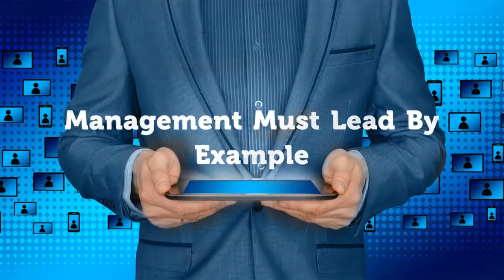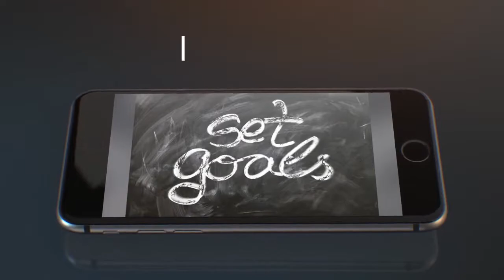LinkedIn KPI's - Are You Measuring The Right Things?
If you manage a sales team and social selling forms a part of your strategy, how do you you know if you're measuring the right things? This short video should get you thinking?